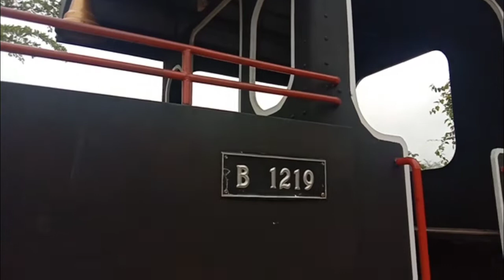REPLIKA KERETA API||KERETA API JAMAN BELANDA#KERETAAPI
dahulu di teluk bayur kab berau kalimantan timur banyak hasil buminya yang di keruk oleh penjajah diantaranya batu bara yang banyak  berada di berau, waktu itu masih di jajah belanda mereka mengangkut batu baranya menggunakan kereta api pengangkut batu bara dari areal tambang ke tepi sungai. Makanya banyak peninggalan rel kereta api yang banyak di teluk bayur, dengan masa perkembangan banyak rel kereta api yang terbuat dari baja diambil masyarakat untuk di jual jadi besi tua. makanya pemerintah membuatkan replika kereta api sebagai bukti kalau di teluk bayur dulunya ada kereta api pengangkut batu bara.